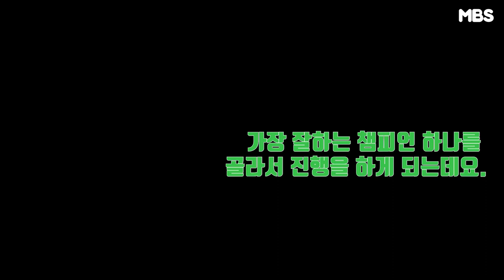Ep1 롤린이 대회 편 | MBS 게임 한마당🎮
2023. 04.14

학우분들과 함께하는 MBS 게임 한마당🎮
첫 번째 게임은 바로 '리그 오브 레전드' 인데요!
롤린이들의 좌충우돌 칼바람 나락 대전, 함께 보시죠😎

제작: 김소희 박낭경
기술: 김소희 박낭경
출연: 김태완 강정웅